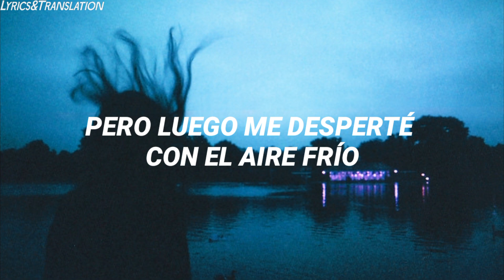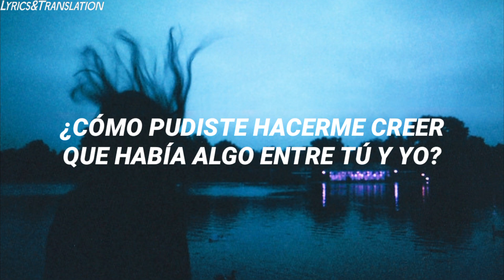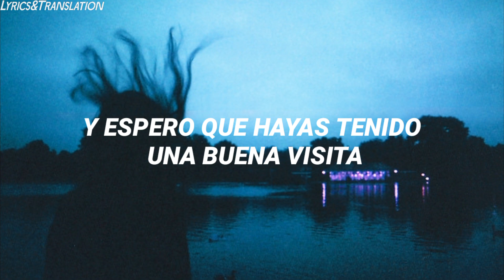Shawn Mendes - Where were you in the morning? // Traducción Al Español ; Sub.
Shawn Mendes - Where were you in the morning? ®
This is an AUDIO By Shawn Mendes lyrics
Este es un AUDIO de Shawn Mendes con letra

Lyrics!!!

[Verse 1]
You said "I wanna get to know ya"
Why you gotta get my hopes up?
You said that you were staying over
But then I woke up to the cold air
How could you make me believe
That there was something in between you and me
I look around and I don't see you

[Chorus]
Where were you in the morning baby?
You didn't leave your number for me
Left me without a warning baby
How do you, how do you just walk away?

[Verse 2]
And I thought you really felt this
When we were talking about breakfast
You made it seem like we connected
I guess I didn't expect this
How can you make me believe?

[Chorus]
I said where were you in the morning baby?
Where were, where were you?

[Bridge]
And I hope you had a good visit
'Cause I know you had a good time
And I'm looking up at the ceiling
And I keep wondering why

[Chorus]
Where were you in the morning
You didn't leave your number
Left me without a warning babe
Left me without a warning

``Podre No ser el mejor en esto, pero estoy seguro que cumplo mi objetivo´´

|---} Do you want the translation of some song? Just comment and I will gladly translate it :3 [The Most mentioned will be chosen ...]

|---} ¿Quieres la Traducción de alguna cancion? Solo Comenta y Yo con mucho gusto la traduciré :3
[la Más mencionada sera la elegida. ]